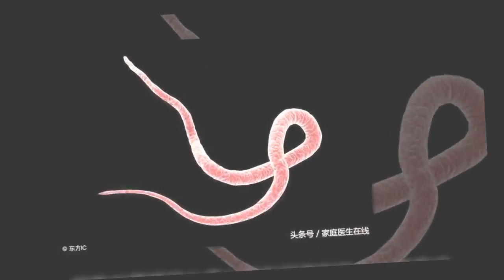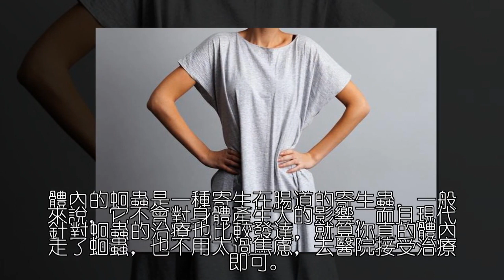家里的小孩每次被蛔虫盯上!? 教你简单3招辨别蛔虫，再立马把它们消除！不要让它对我们的健康造成威胁~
相信每个人本身或身边的朋友都有经历过生蛔虫这问题~很多人都會覺得不可思議，為什麼人體會有蛔蟲，也會有疑問，蛔蟲停留在人體會對我們的生命健康有威脅嗎？

實際上，每個人體內都會有蛔蟲，而且蛔蟲也確實會對人體的健康造成威脅，嚴重的還會威脅生命。所以判斷我們的人體是否有蛔蟲，並且及時對體內蛔蟲進行驅逐。

對體內是否有蛔蟲的判斷，簡單來說有三種方法。

第一種就是通過排洩物來判斷。有很多兒童在排便時會拉出蟲子，這樣就能極易判斷你的身體裡確實走了蛔蟲，

但是這種情況大多出現在兒童的身上，很多成年人就算體內走了蛔蟲也不會在排便時將蛔蟲排出。

另外一種判斷方法就是檢查你的毛髪中有沒有跳蚤或者蝨子，

以前的人長跳蚤蝨子是因為沒有錢經常洗澡，但是現在生活水平提高，人們洗澡都比較勤，

如果在這個時候，你的毛髪裡還是有寄生蟲，那麼就要注意了可能是你的身體裡有了蛔蟲，導致的身體外部的蝨子和跳蚤寄生。

還有一種人非常容易感到餓，經常吃東西，但是吃多少都不會胖，對於這種人除了天生的體質使然，還有可能是身體裡面寄生了蛔蟲，你所吃進去的營養物